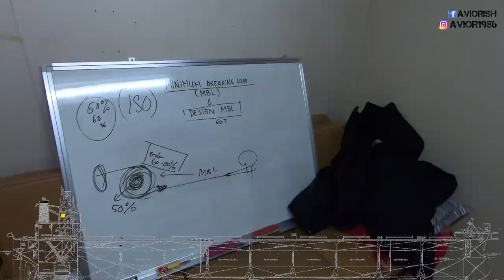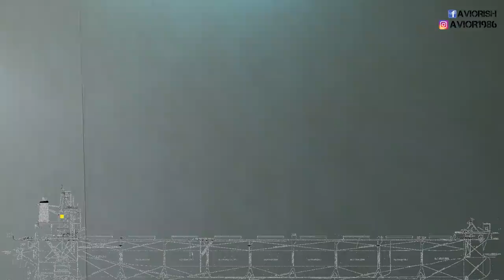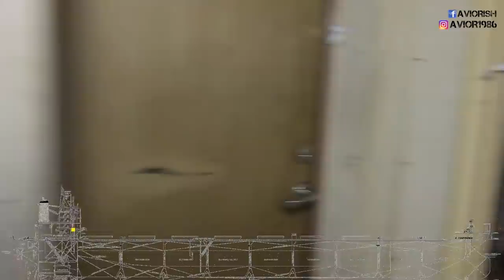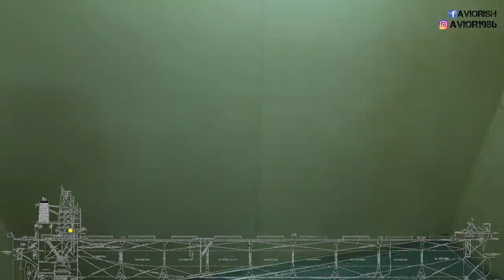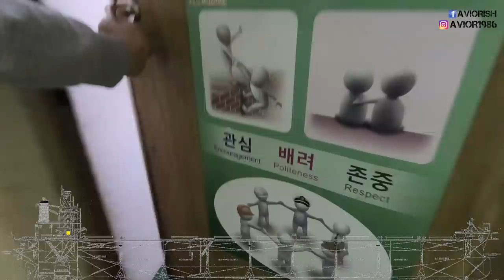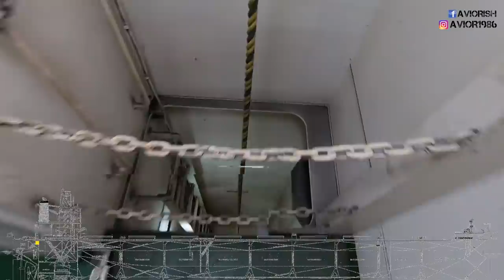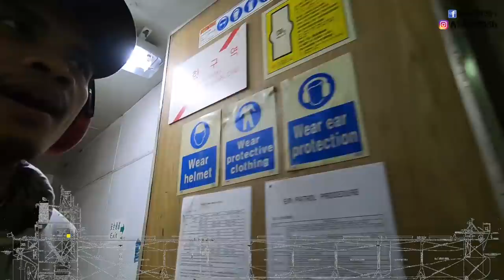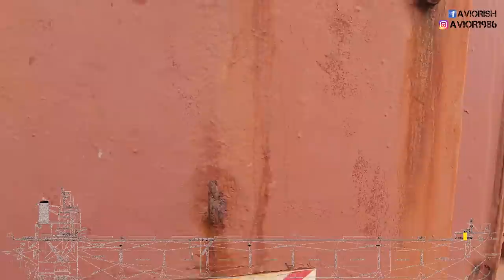Jelajahi Kapal Raksasa eksklusif dari pantai barat Korea - Explore Mega Ship, A Complete Ship Tour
Name : K. Phoenix
Flag : Republic of Korea
Gross Tonnage : 75265 Tons
Net Tonnage : 47654 Tons
DWT : 148681.9
HP : 17450

Di video ini kita akan menelanjangi kapal Bulk Carrier sembilan palka dari ujung atas hingga ke ujung bawah, dari ujung depan ke ujung belakang.

Para pemirsa yang sama sekali awam akan dibawa jalan-jalan dengan situasi yang real, tanpa cutting, tanpa sensor suara. Adapun suara kamar mesin sedikit dikurangi agar memperjelas narasi.

Kapal ini memiliki kapasitas jauh lebih besar dari tongkang-tongkang yang dibahas di film Sexy Killer. Jika satu tongkang bisa muat sembilan ribu ton maka kapal ini mampu mengangkut 16 tongkang. JIka satu truk mampu mengangkut 10 ton, maka kapal ini berimbang dengan 14 ribu truk.

Selamat menyaksikan

Insurance
Loans
Mortgage
Attorney
Credit
Lawyer
Degree
Hosting
Claim
Conference Call
Trading
Software
Recovery
Transfer
Gas
Electricity
Classes
Rehab
Treatment
Cord Blood

ship edit audios
cruise ship
socio ship
baba black ship
titanic ship
ship in a bottle
ship drawing
ship edits
hospital ship
rocket ship
ship video
sinking ship
cruise ship in storm
ship happens
endurance ship antarctica
fact ship
edit audios ship
disney wish cruise ship
discovery princess cruise ship
were going on a trip in our favorite rocket ship
ship accident
pirate ship
iona cruise ship
ship sailor sunil

TEMP
Atlético Madrid vs Man City
Wirda Mansur
Biaya Haji 2022
Ruben Onsu
Korban Begal Jadi Tersangka
Putra Siregar pengeroyokan